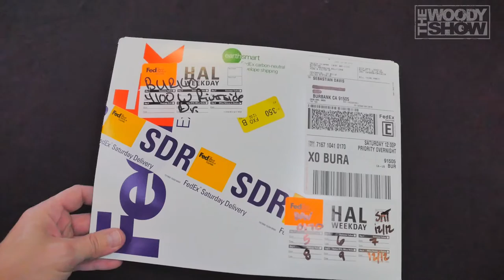Unboxing Hooters' Endless Craving Card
$100 gets you $20 of Hooters every day for about 27 days.  What does it look like and how does it work?  Find out now!

Check out TheWoodyShow.com because you're curious about this.